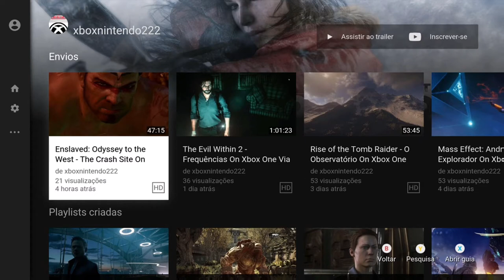Batman: Arkham Knight - A Caminho Do Dirigível On Xbox One Via Streaming Windows 10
Agora Batman parte para um dos dirigíveis da Stagg Enterprises. Batman acha que Simon Stagg possa ter pistas sobre o paradeiro de Oráculo.